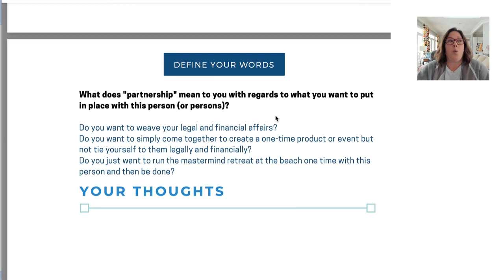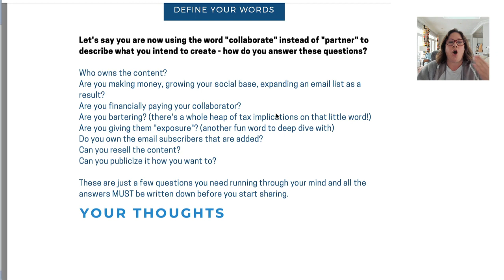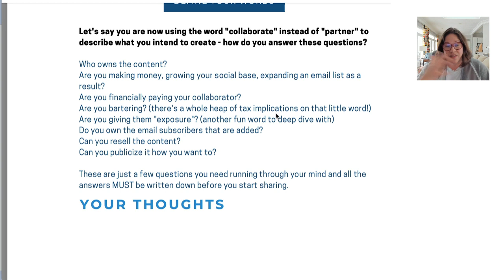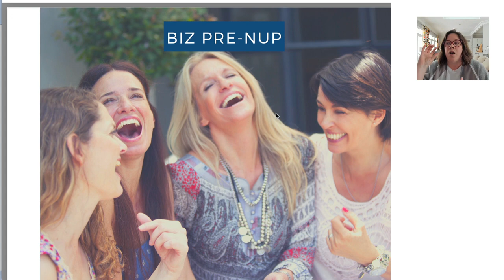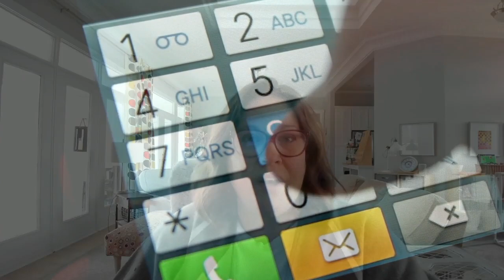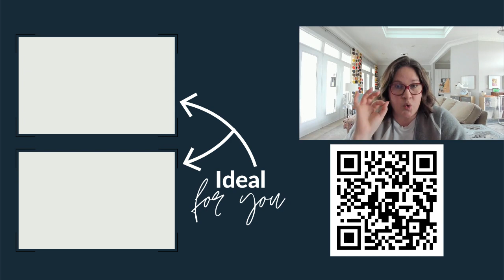Thriving Online Partnerships: Guide to Business Collaborations (including the LEGAL)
As an online business owner in the coaching, digital courses, and memberships industry, collaboration with others can complement your success. By joining forces, you can share the workload, tap into new markets, and maximize your revenue. However, before you start sharing those landing pages or selling tickets - YOU MUST SLOW DOWN and address potential issues like unequal work distribution, client stealing, and intellectual property theft - just to mention a few.

I’ll share with you steps you can use to approach establishing your own successful business collaborations, along with tools and resources to help you manage your partnerships effectively.

00:00 Welcome
00:52 Triggers for when this issue applies to you
1:58 Picking the right people to collaborate with
6:00 Define your words: making sure that you're both using the same definitions and meanings
10:21 Establishing your legal framework to support and strengthen the collaboration
14:53 Communication platforms: making sure you're all on the same page and wavelength
18:07 Key Performance Indicators (KPIs)

BIZLEBOX™ is the reliable easy-to-use business and legal tool for entrepreneurs who seek a profitable and legally secure business while making an impact and fully living on their terms.

PBK also known as the PreneurBusinessKlub is the **ideal place for entrepreneurs** looking to connect

MY TEAM: I'm not a success that happened overnight or someone who is entirely self-made - I don't think either of those exist. **To help you, I'm happy to share all the tools**, resources, and people that have provided a strong foundation and sustained success for my business and life.

All are ✅ TRUSTED & TESTED tools and resources of my own businesses and 🎥  are mentioned specifically in this video

✅ Logitech camera

✅ Blue Snowball microphone

✅ iPad with GoodNotes app - all whiteboard images you see

✅ Elfsight Widget suite - expands the ability of Kajabi website and landing pages

I'm delighted to share my business and life experiences elsewhere.

for daily behind the scenes

for all business, legal, and out-of-the-box entrepreneurs fully living on their terms!

for all things CUTE puppy!